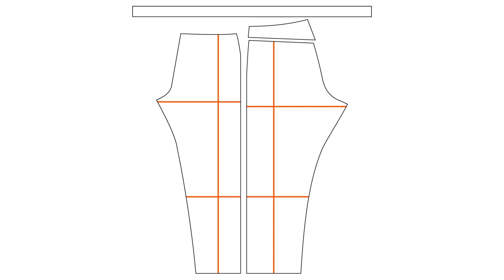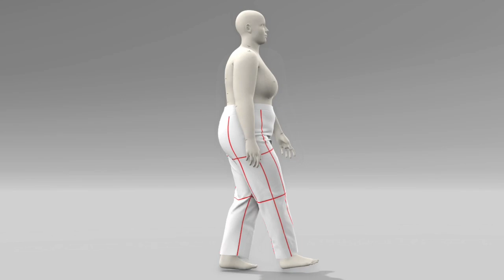Anna Allen | Helene Selvedge Jeans | 00-20 Size Range | View B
The Helene selvedge jeans from Anna Allen come in two different size ranges and four different leg versions. The jeans feature a classic 5-pocket style but with a straight side seam parallel with the lengthwise grainline. The leg options include View A (straight), View B (narrow), View C (wide), and View D (shorts). The pattern accommodates various inseams: 28-inch, 30-inch, 32-inch, 34-inch, and 3.5- and 5.5-inch for shorts. The 00 to 20 size ranges from 24 to 41 inches in the waist and 34 to 51 inches in the hip. The 14 to 32 size ranges from 33 to 51 inches in the waist to 43 to 61 inches in the hip. The Helene selvedge jeans are intended to be made with woven, non-stretch denim. The digital renderings showcase View B (slim leg) in size 20 of the 00-20 range using VStitcher, featuring an avatar with a 39-inch waist and 49-inch hip. The jeans are designed with 100% cotton midweight denim (300 gsm) fabric. Red balance lines in the renderings emphasize the garment's draping on the body.

0:00 Intro
0:07 Sizing
0:15 Pattern
0:25 Avatar Standing
0:52 Avatar Walking